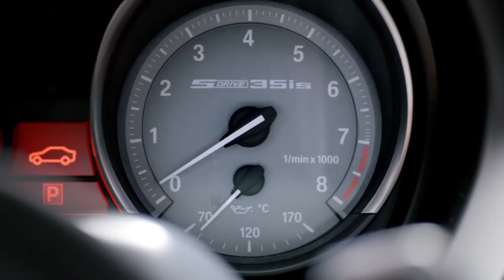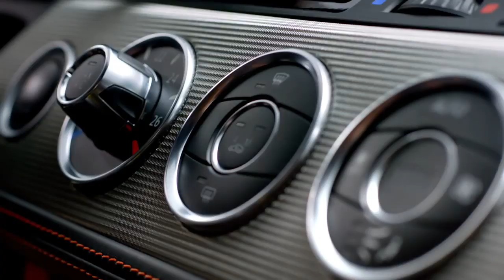BMW Z4 2014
Voici le teaser officiel de présentation du tout nouveau roadster BMW Z4. il a été dévoilé en avant-première lors du mondial de l'auto de Detroit au courant de ce mois-ci.